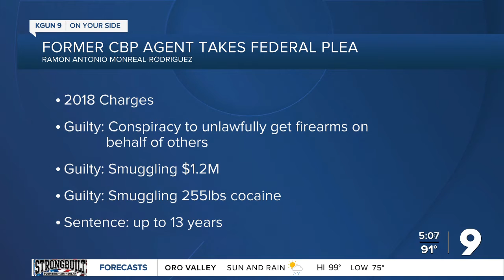Former Border Patrol agent pleads guilty to firearms, drug charges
A former U.S. Customs and Border Patrol agent has taken a plea for firearm offenses and drug smuggling.